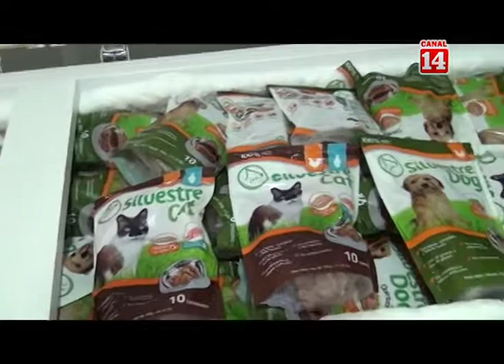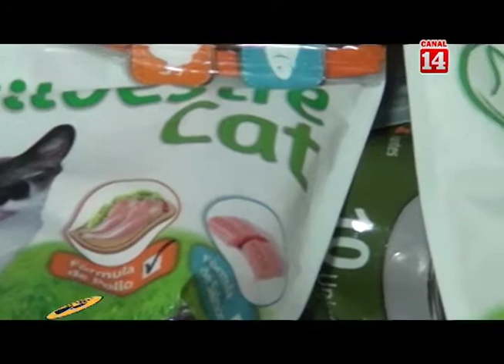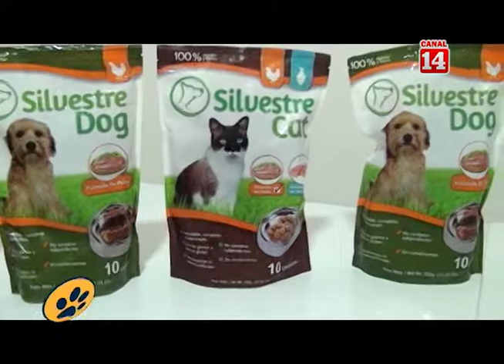Silvestre Pet Food - Huella Animal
Conoce otra alternativa para alimentar a tu mascota! Recuerda que de la buena alimentación dependerá la calidad de vida de tu perro o gato.